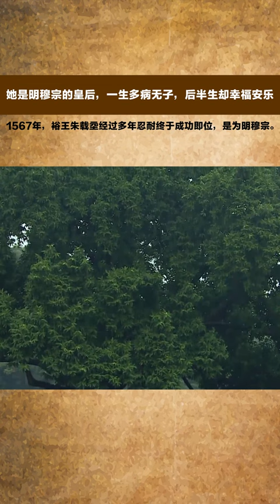她是明穆宗的皇後，一生多病無子，後半生卻幸福安樂。【一鼎說】歷史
「聖上能夠即位十分不易，正應該保重身體，謹慎小心，以不負祖宗之托！」陳皇後對即位不久的朱載坖如此勸說道。
這是1567年，裕王朱載坖經過多年忍耐終於成功即位，是為明穆宗。
登上高位，又突然失去父親嘉靖的監管和約束，朱載坖得以徹底放飛自我，他馬上將有限的時間和精力投入到無休無止的聲色娛樂之中。
看到朱載坖這樣不知道愛惜自己，陳皇後十分擔心，於是就如此勸道。
沒想到，明穆宗根本聽不進陳皇後的話，反倒十分惱怒，他當即回答道： 「按照祖宗之法，你不可以幹預政事，我的事不用你管！」歷史 君王 妃子 政治 統治 爭寵 請注意，本影片是專注於講解社會新聞和奇聞異事，完全符合YouTube社群準則。